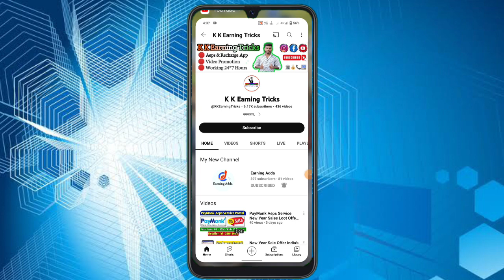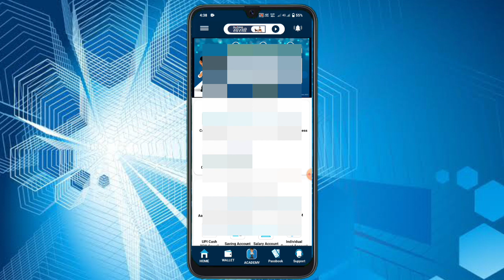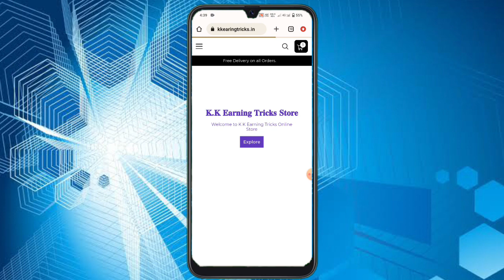New Year Bomper Offer (Redmil Business Mall) Retailer I'd Free Free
𝐇𝐞𝐥𝐥𝐨 𝐅𝐫𝐢𝐞𝐧𝐝𝐬,

(𝐊 𝐊 𝐄𝐚𝐫𝐧𝐢𝐧𝐠 𝐓𝐫𝐢𝐜𝐤𝐬 𝐓𝐞𝐚𝐦)
       𝐂𝐚𝐥𝐥 & 𝐖𝐡𝐚𝐭𝐬𝐀𝐩𝐩
        𝐍𝐨:- 𝟗𝟗𝟓𝟓𝟐𝟏𝟕𝟗𝟒𝟒